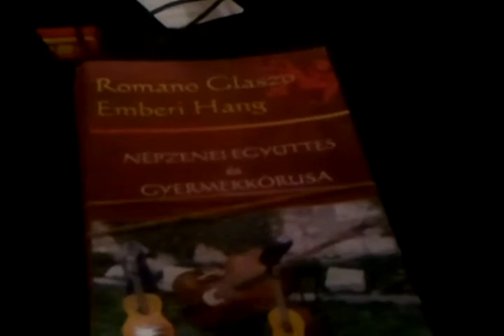Nemzetkozi roma film fesztival megnyito